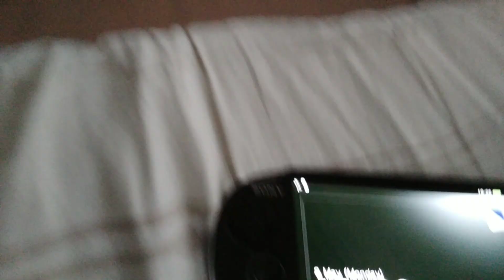Street fighter Alpha 3 max on my PS vita!